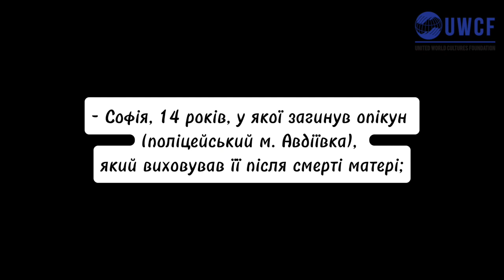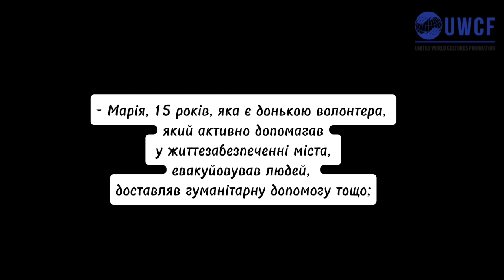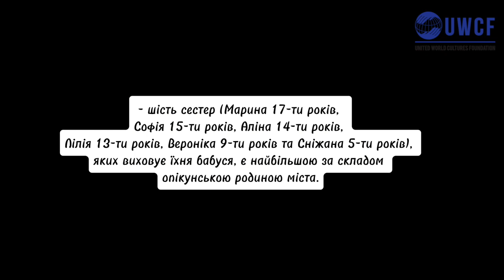Діти-художники для дітей Авдіївки. Звернення Ігнатової Аліси / БФ Об'єднання світових культур / UWCF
Ігнатова Аліса, 16 років. Київський державний художній ліцей імені Т.Г. Шевченка, м. Київ. Лауреатка Гран-прі у старшій віковій групі ІІІ Всеукраїнського конкурсу малюнків та фотографій «Що для мене Україна?»

«Діти-художники для дітей Авдіївки» – благодійна акція фонду «Об'єднання світових культур» / United World Cultures Foundation / UWCF ) у співпраці з Авдіївською військовою адміністрацією, метою якої є надання допомоги дітям з міста Авдіївка Донецької області, які постраждали внаслідок російської збройної агресії в Україні.
Переможці ІІІ Всеукраїнського конкурсу малюнків та фотографій «Що для мене Україна?» та фіналісти Конкурсу дитячих малюнків «Чарівна Дивокава 2023» з метою збору благодійних пожертв для допомоги юним авдіївцям надали для виставки та благодійного аукціону свої картини та малюнки.

Благодійний фонд «Об’єднання світових культур» / United World Cultures Foundation  / UWCF закликає допомогти пожертвами дітям з міста Авдіївка, які втратили батьків від влучання ворожих снарядів в домівки та знаходяться під опікою родичів; є дітьми військових, поліцейських, волонтерів, постраждали внаслідок російської збройної агресії та наразі перебувають в Україні.
За рахунок пожертв діти будуть забезпечені технікою/речами для навчання та побуту.

Призначення платежу: допомога дітям Авдіївки

Допоможемо дітям з Авдіївки розпочати нове життя!